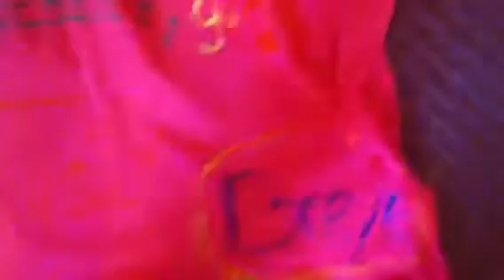Breyerfest 2013 countdown 5 days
Yiupp